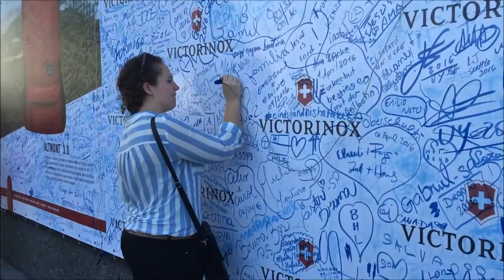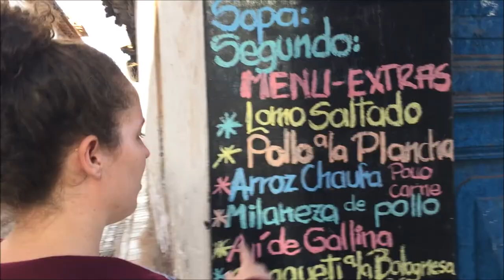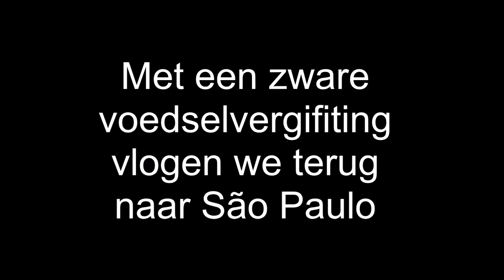Han en Deb in Brazilië - Vlog 8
Rio de Janeiro, Peru, voedselvergiftiging en een All You Need is Love momentje - kijken dus!